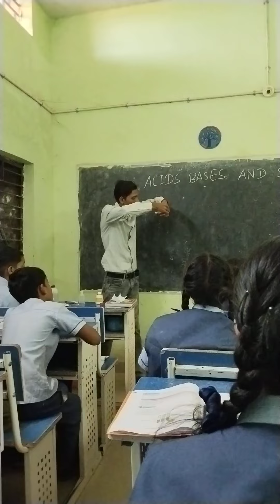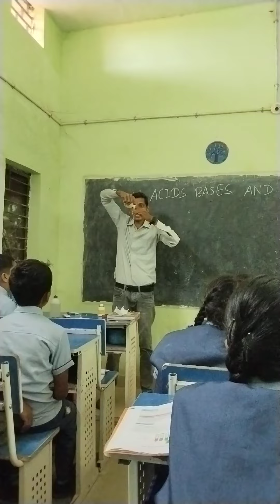Acid, base and salt experiment class 7th science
indicator- phenolphthalein, methyl orange, litmus paper